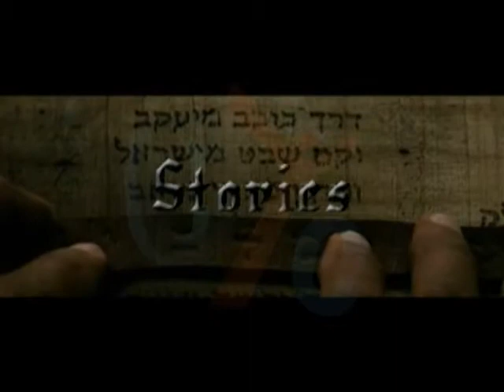Stories Eps 32 By Fr Bishoy Al Antony Every Friday @ 7:15 PM